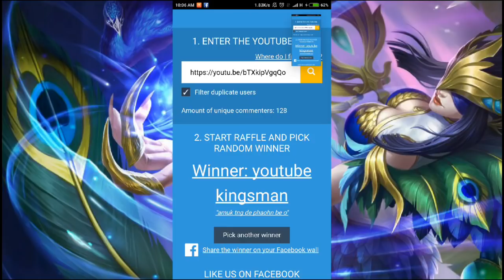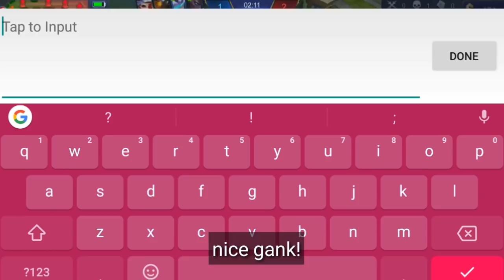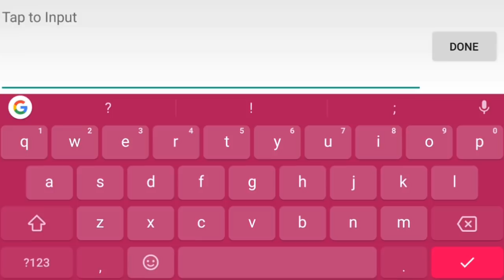Cyclops new skin Exploder gameplay + skin giveaway winner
-Comment your ID, IGN , skin you want below 300 diamonds

Winner will be chosen in the next video.

Gameplay music:
Share and support guys.
Produced by : Seim Z